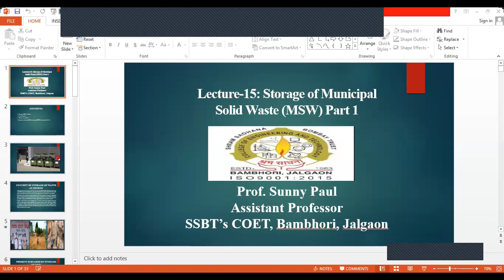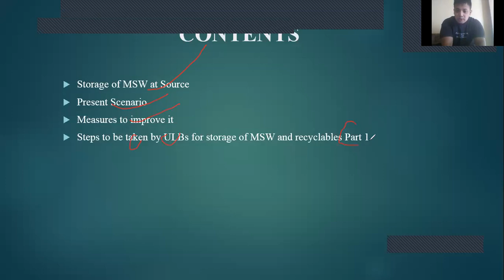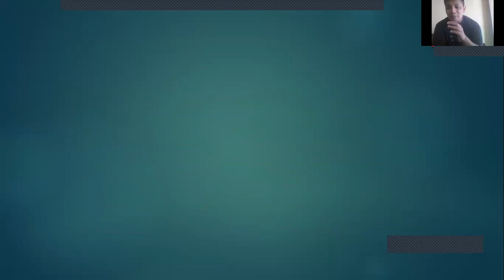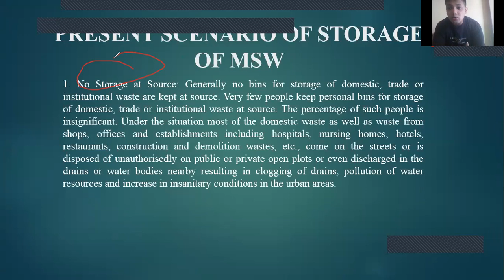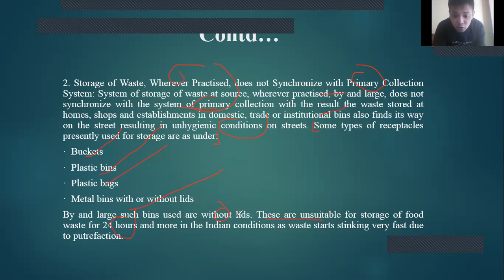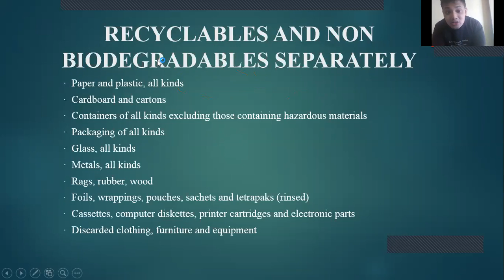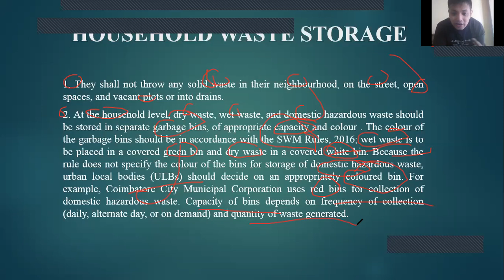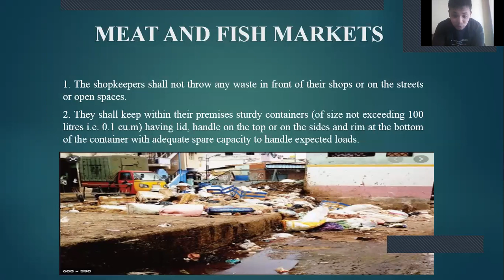Lecture 15 Storage of MSW Part 1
Storage of MSW Part 1